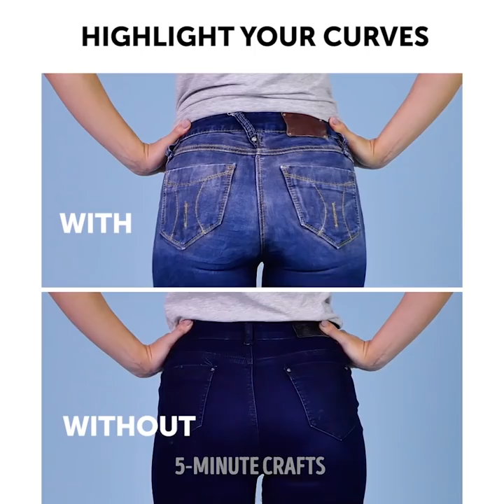25 COOL JEANS HACKS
REDESIGN YOUR OLD JEANS

This time we have prepared a number of great hacks to make your jeans and denim clothes even cooler! Grab your scissors and chop-chop!
Your jeans are really old, but still, you love them so much and don’t want to throw away? So, what can we do with the old clothes? Our tricks won’t take you much effort but your boring clothes will have the chance for the second life.
If you found out unexpected holes in your favorite jeans, cover them with embroidery and make your jeans customized and funny! You may transform old jeans into a stylish skirt!
If you think that your jeans are too boring, you can easily decorate them – a thread of your favorite color is all that you need! Watch this life hack video and see how to decorate jeans using very simple stitching. Moreover, you can decorate your jeans using pieces of fabric or bleaching.
Another cool idea is to make a cute apron to work in the garden. Check out how to decorate it and make super cool. You just need to choose the fabric you like!
Now it’s easy to resize your jeans: make two slits one to two centimeters away from the belt loop and sew the elastic into place underneath the belt loop. Watch our video and find the tutorial!
Replace the front pockets with elastic and stretchy pocket maternity pants that will cost you a penny! These pants only took a few minutes to complete and they are so comfortable for growing belly.
Wondering how to remove blood stains? We will show you how to wash off blood using salt.
Maybe your favorite pair has stretched out and lost its shape, the best way to shrink jeans is to boil them in a pot! Heat a large pot of water until it reaches a rolling boil, then toss hour jeans in, be sure they are fully submerged. Leave them boiling for ten minutes, drain as much as possible, and then dry on high heat. You will look fabulous again in your favorite pair stretches. Besides, learn how to dry your jeans in 5 minutes using the bottle of cola!

TIMESTAMPS:
00:09 Jeans home slippers
00:35 How to fix a hole
01:54 Garden apron
08:16 Resize jeans
13:26 Boil your jeans
15:28 Tips to choose perfect jeans